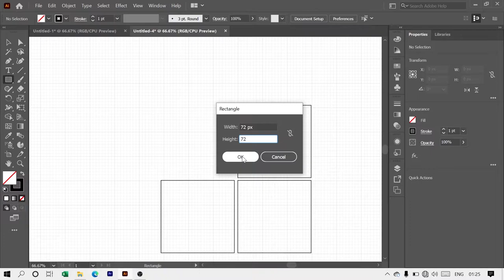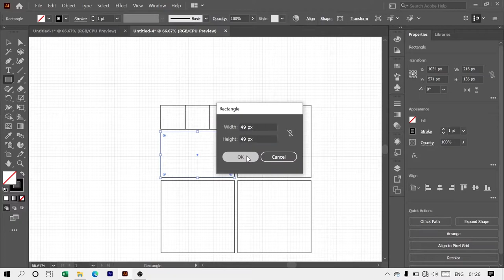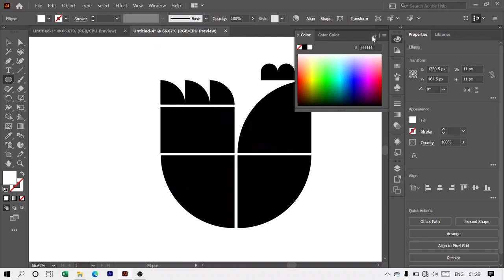Make Cock in Just 5 Steps in adobe illustrator |selection tool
Welcome to Monkey Town

Hello guys, in this video I will show you how to make cock in just 5 steps using direct selection tool in adobe illustrator.

👇If you have any queries ask in the comment section below.